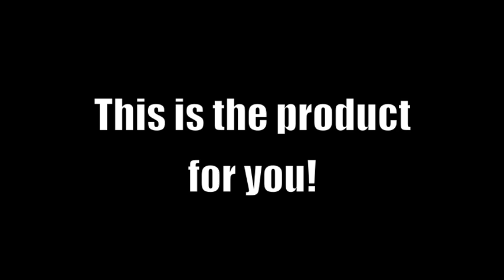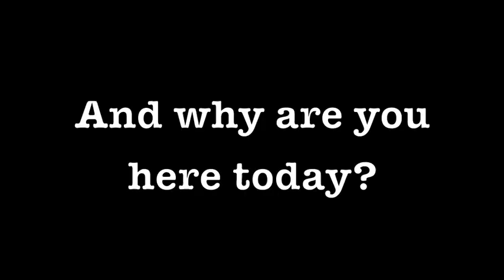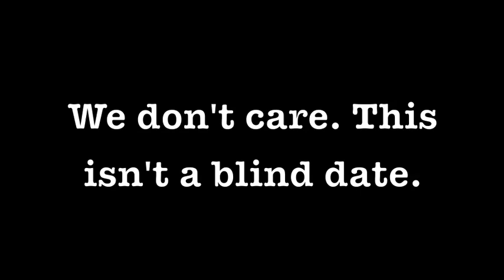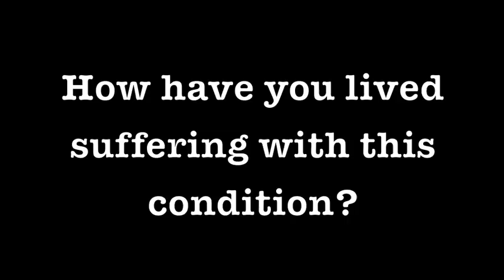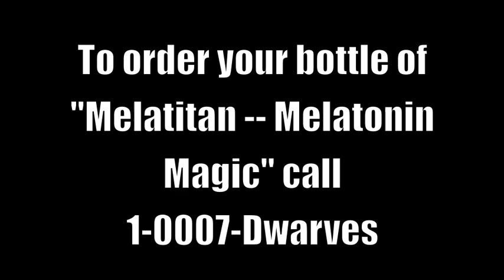Melatonin Commercial (Anatomy Project)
We had an assignment to make a commercial for a hormone in our anatomy class. Ours was pretty awesome so I decided to upload it to youtube for all to witness.